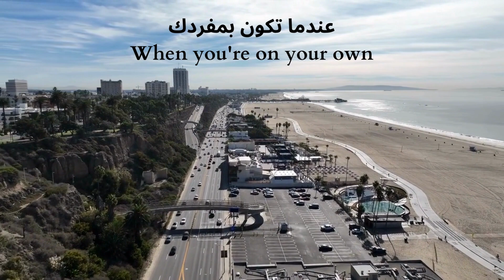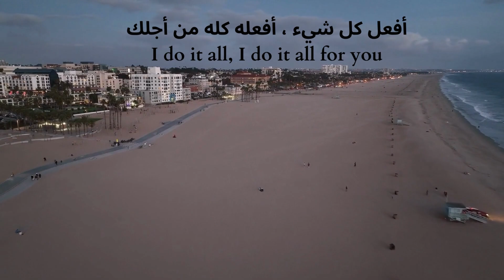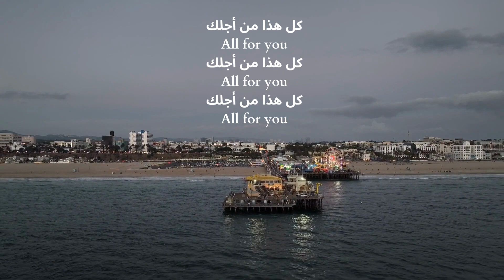Stick Figure ( All for You) lyrics مترجم